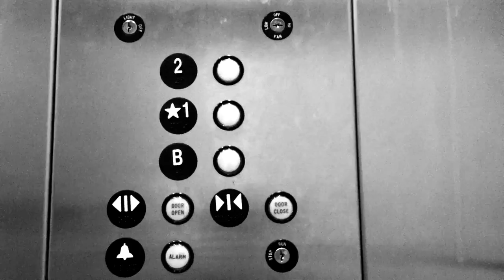"Going Down"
A short film, written and directed by Emily Rankin and starring Alek White & Michael Swindle